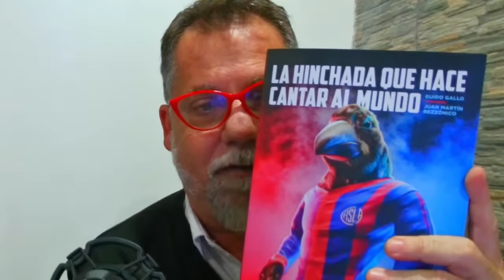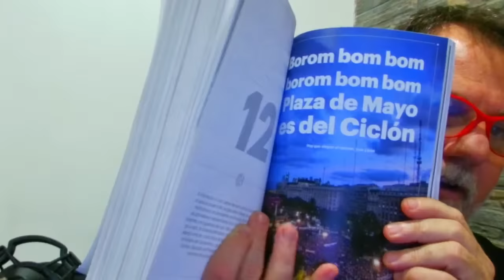BAREIRO Y LEGUI A LA SELECCION ....SE JUEGA EN FECHA FIFA POR COPA ARGENTINA???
DONACIONES:
ALIAS: MARIANO.CASLA.MP